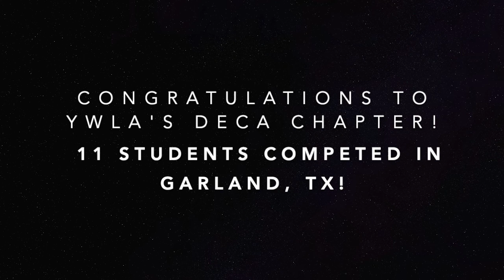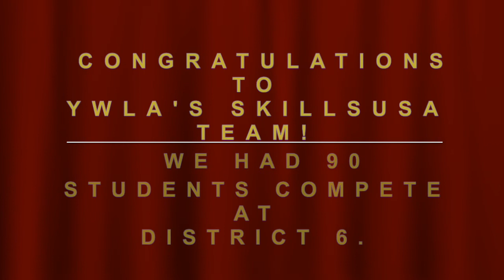YWLA Announcements for Thursday, March 10th, 2022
Good luck students on another day of testing! Remember to make good choices each and everyday at school. Congrats to our DECA competition team going to compete at State! TAFE Fundraiser tomorrow: Wear nice jeans and a red or blue shirt!